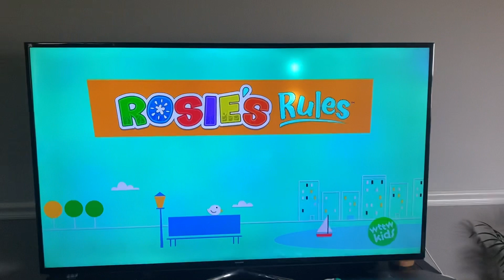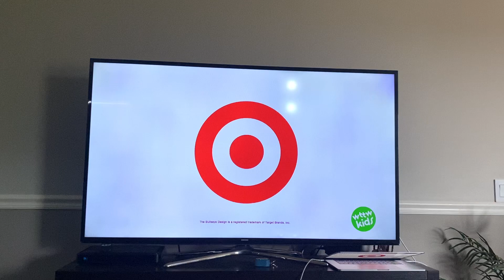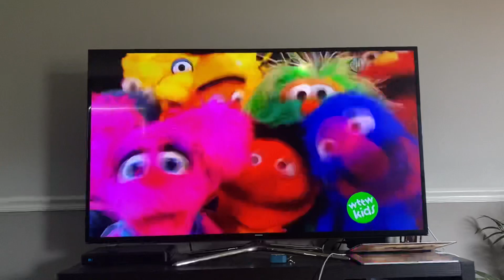PBS Kids (WTTW) Program Break (6/9/23)